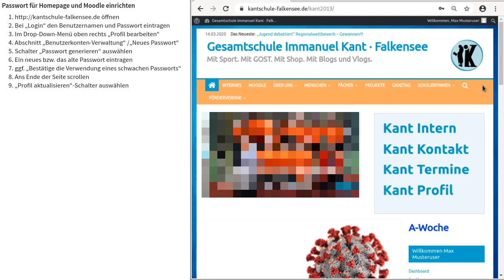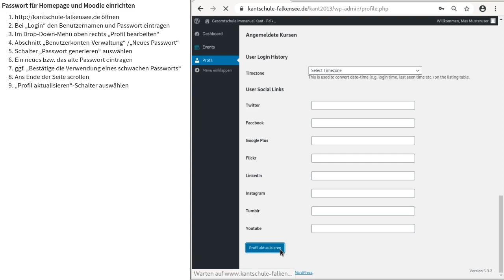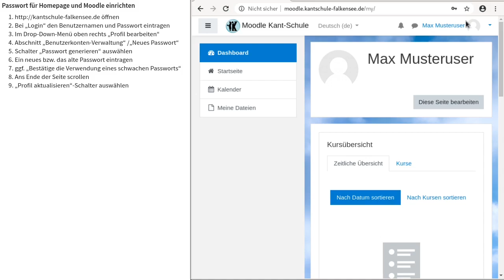Wie das Passwort für Moodle und Homepage der Kantschule Falkensee einrichten?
Dieses Video zeigt, wie das Passwort für den die Homepage und das Moodle der Kantschule in Falkensee geändert wird.

Hinweis: Natürlich habe ich nach der Aufnahme das Passwort noch einmal geändert.